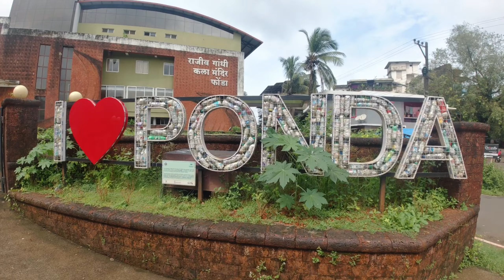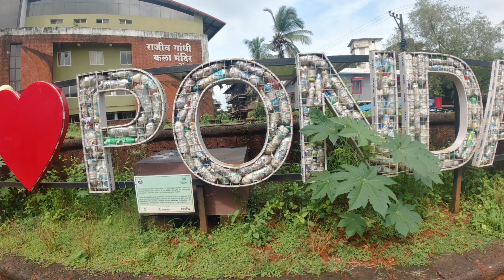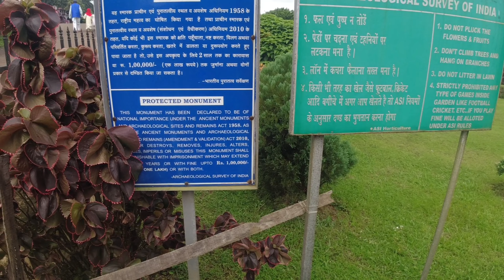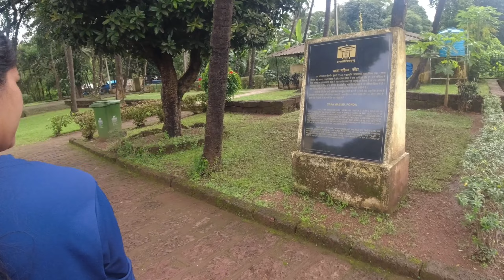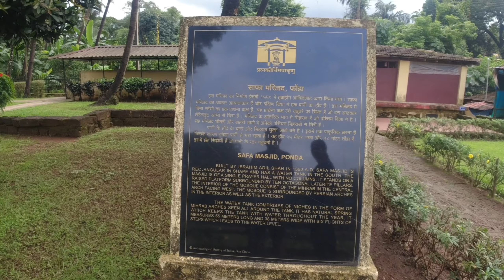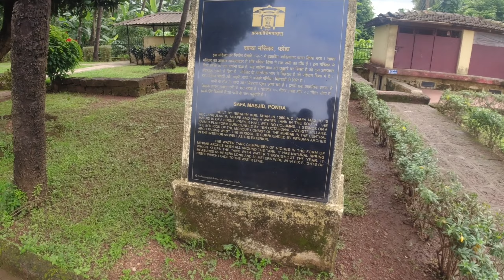PONDA Goa.Safa Masjid.Ep 10.Kerala to Nepal Nano van life. anybody can do.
PONDA Goa.Safa Masjid.Ep 10.Kerala to Nepal Nano van lifr. anybody can do.

Hi welcome to our youtube family.
     anybody can do എന്നാ youtube channel ലേക്ക് എല്ലാവർക്കും സ്വാഗതം.

വീഡിയോ കണ്ട് ഇഷ്ടമായാൽ നമ്മുടെ ചാനൽ സബ്സ്ക്രൈബ് ചെയ്യാൻ മറക്കല്ലേ. കൂടാതെ നിങ്ങളുടെ അഭിപ്രായങ്ങൾ കമന്റ്‌ ആയി രേഖപ്പെടുത്താവുന്നതാണ്.

നമ്മുടെ ഫേസ്ബുക് ലിങ്ക് താഴെ കൊടുക്കുന്നുസപ്പോർട്ട് പ്ലസ്

നമ്മുടെ ഇൻസ്റ്റാഗ്രാം ലിങ്ക് താഴെ കൊടുക്കുന്നുണ്ട് എല്ലാരും ഫോളോ ചെയ്യണേ...

Thank you for watiching the video